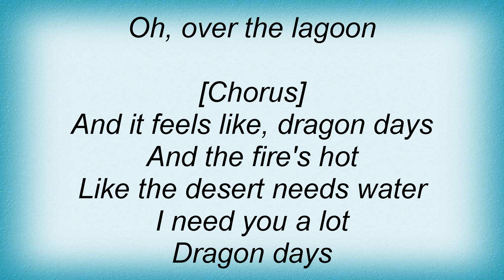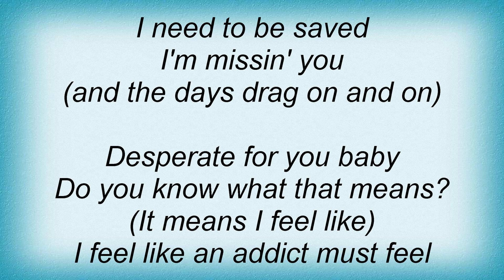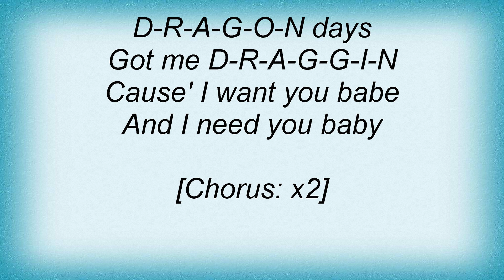Alicia Keys - Dragon Days Lyrics